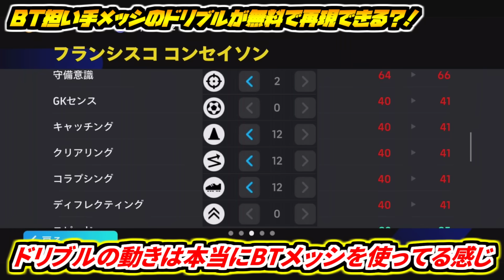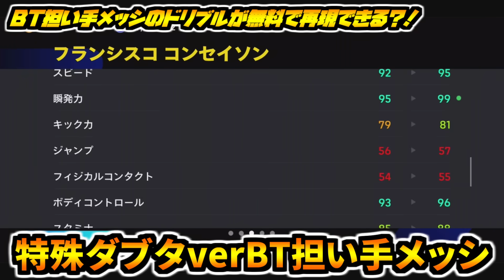【無料獲得!!!】特殊ダブルタッチBTメッシの神ドリブルを無料選手で再現してみた！【eFootball2025アプリ】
コンセイソンのドリブルがBTメッシすぎる🔥
エラシコ付けて特殊ダブルタッチにすれば担い手メッシに特殊ダブルタッチ付けた感じになる！！！